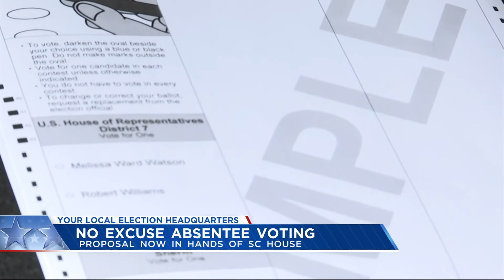Sullivan's Island lifts restrictions ahead of Labor Day Weekend